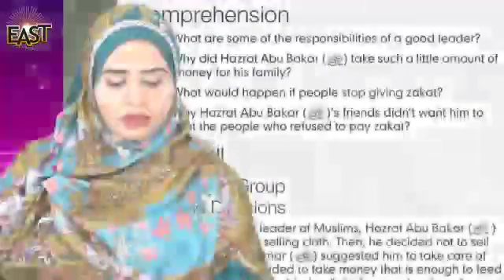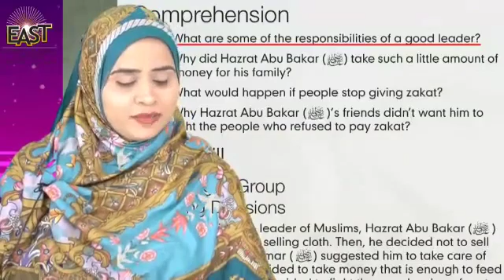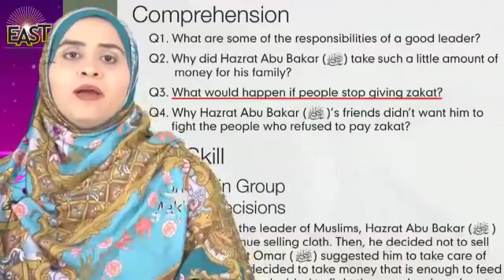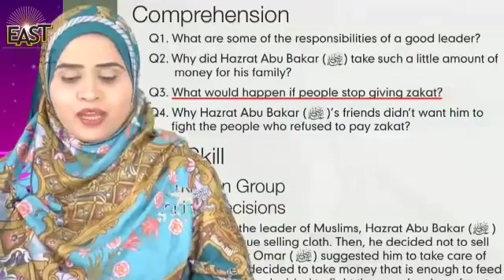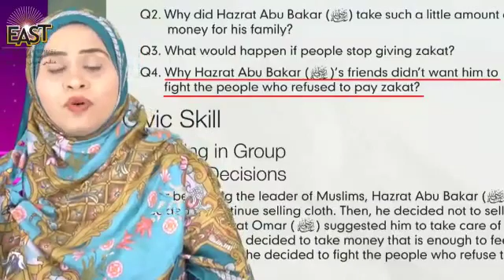Day 8.5 sst class 4